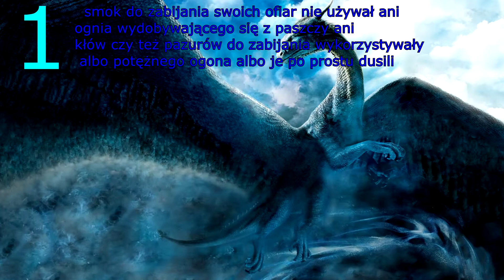7 ciekawostek o smokach których możesz nie znać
witam dziś dla was przynoszę porcje  ciekawostek o smokach których możesz nie znać.
20 łapeczek pod filmem i lecimy z kolejnymi mitycznymi ciekawostkami